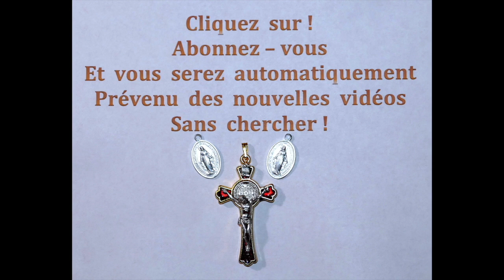10 mai - Des Prières Profondes à Notre Seigneur Jésus Christ !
10 mai -   Des Prières Profondes à Notre Seigneur Jésus Christ  !